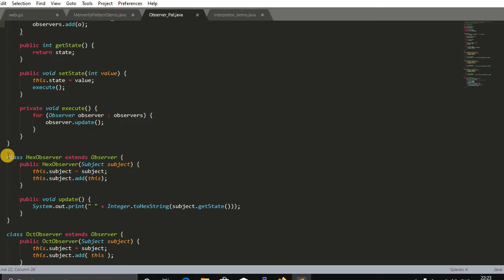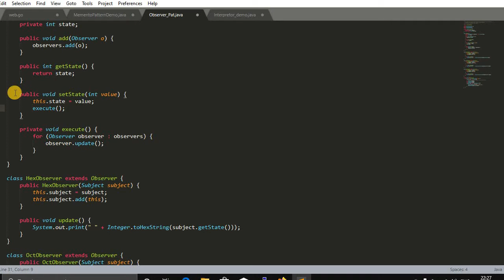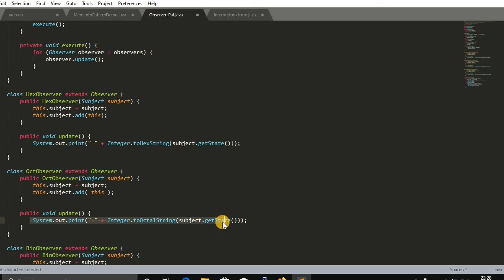Oberver pattern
Design patterns